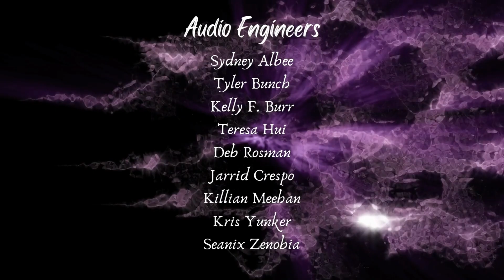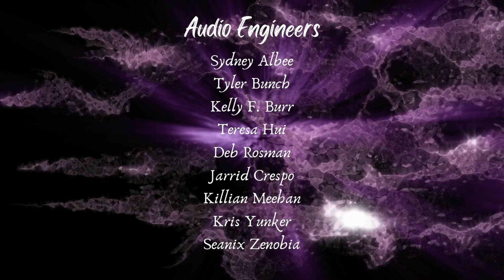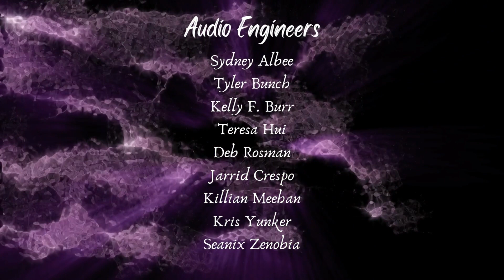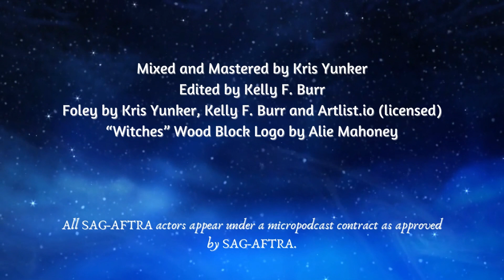Episode 2: If You Prick Us | Audio Theater | If We Really Were Witches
What would've happened if real, magical witches existed during the witch hunts? In this universe, magic really does exist. Three witches, Mildred, Agnes and Suds, travel through time and space to free innocent victims.

Episode 2: More accusations, Widow Anne visits the neighbors, the witches arrive, and Master Witch Hunter John Thomas gets the owie feels.

Mildred: Marca Leigh
Suds: Ashley Hall
Agnes: Teresa Hui
Narrator: Tyler Bunch
Ghost Janet: Deb Rosman
Charity Sharp: Emily Seibert
Richard Sharp: Tyler Bunch
Mercy Smith: Marca Leigh
Willy Peck: Seanix Zenobia
Peter Johnson: Jon L. Peacock
John Thomas: Killian Meehan
Obedience Snead: Alana Rader
Widow Anne: Katie Sparer
Humility Peele: Sydney Albee
Margaret Brown: Kristen Kingsley
Matthew Cooke: David Macharelli

Produced by Scene 24 Productions

Written, directed, edited and produced by Kelly F. Burr
Mixed, mastered, scored and sound foley by Kris Yunker
Production consultant and head audio engineer: Tyler Bunch
Assistant director: Theresa Carroll

What happens next? Episodes 3 and 4 are on their way!

All original material: Copyright Kelly F. Burr 2023
All SAG-AFTRA actors appear under a microbudget/micropodcast agreement as approved by SAG-AFTRA.